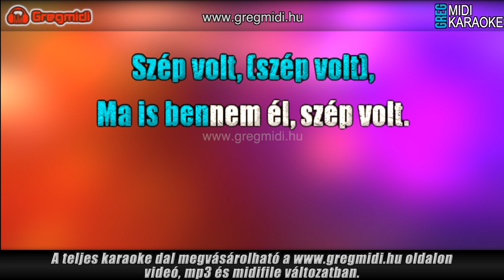Kökény Attila - Szép volt karaoke demó